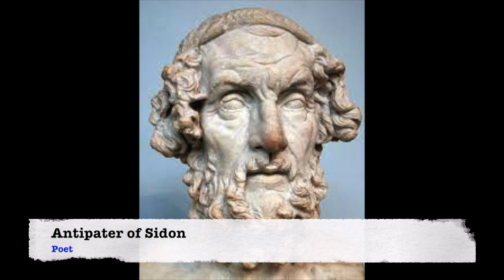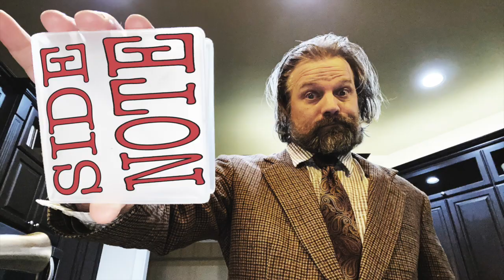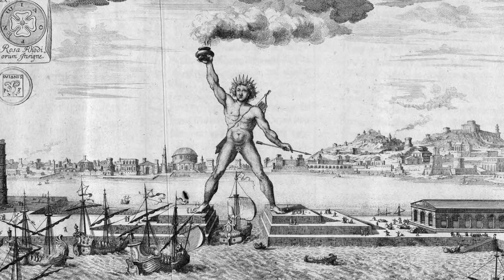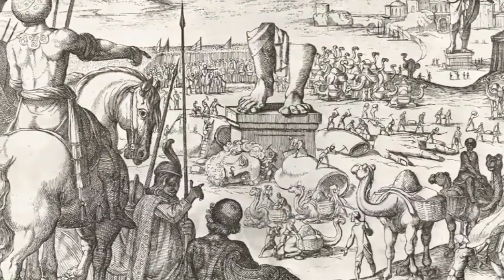7 Wonders of the Ancient World | Art 101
Four seasons and seven wonders! In this one,  Mr. Burgher looks into the 7 wonders of the ancient world. Across the Greek empire, all seven are explained from creation to destruction, with one exception.

0:00 - Welcome Scholars
0:48 -  Thaumata
4:01 - Temple of Artemis
7:21 - Lighthouse of Alexandria
9:16 - Great Pyramid of Giza
10:43 - Statue of Zeus
12:44 - Mausoleum of Halicarmassus
16:06 - Hanging Garden of Babylon
18:57 - Colossus of Rhodes
21:14 - End Credits

✉️🐌📨 Snail Mail 📨🐌✉️
Mr. Burgher